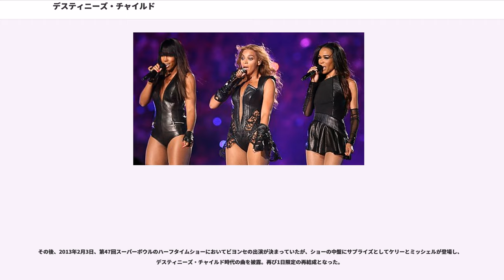デスティニーズ・チャイルド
デスティニーズ・チャイルド（）は、アメリカ合衆国のR&B音楽グループ。1997年にデビュー以来3000万枚以上アルバムを売り上げている。日本ではデスチャの愛称で親しまれている。

オリジナルメンバーは4人組。テキサス州ヒューストン出身のビヨンセ（Beyoncé Knowles、本名:Beyonce Giselle Knowles 1981年9月4日 - ）とラターヴィア（LaTavia、本名:LaTavia Marie Roberson 1981年11月1日 - ）が1990年にグループを結成し、1992年にジョージア州アトランタ出身のケリー・ローランド（Kelly Rowland、本名:Kelendria Trene Rowland 1981年2月11日 - ）、1993年にラトーヤ（LeToya、本名:LeToya Nicole Luckett 1981年3月11日 - ）が加入し、カルテットを結成。ビヨンセとケリーは、デビュー後しばらくは従姉妹とされていたが、最近はビヨンセの父であるマシュー・ノールズの友人の娘とされている（2人の関係は諸事情があるようで、マシューがケリーの後見人になっていることから、2人は異母姉妹との説もある）。

4人は各々の地元と、ビヨンセの母であるティナの美容院で活動した。グループは1992年、地方公演後にCBSのテレビ番組「スター・サーチ」("")にエントリーしたが、 結成当時「Girl's Tyme」と命名されたこのグループの評価は星3つで、番組で優勝はしたものの、本意な成績ではなかった。マシューは彼女らの夢を叶えるため、何十万ドルの給料だったゼロックスを退職し、マネージャーに専念することを決意。グループ名を聖書からの引用で「デスティニーズ・チャイルド（Destiny's Child:運命の子）」と変える。

クリスティーナ・アギレラやTLCのツアーの前座を経験し、初楽曲を提供したのは、1997年映画『メン・イン・ブラック』のサウンドトラックに収録された「キリング・タイム」("Killing Time")。それが評判を呼び待望のデビューとなり、1998年にデビュー・シングル「ノー、ノー、ノー パート2」("")が全米チャートで3位、R&Bチャートで1位の大ヒット。同年に発売のデビュー・アルバム『デスティニーズ・チャイルド』("")は、フージーズのワイクリフ・ジョン、ジャーメイン・デュプリ、ドゥエイン・ウィギンズ("")、コニー・ルーニー&マーク・モラレス("&")などのプロデュースを受け、ゴールド・アルバムに選ばれる。

メンバーも作詞やアレンジに参加し、旧約聖書のモーゼの戒律をコンセプトとする2ndアルバム『ライティングズ・オン・ザ・ウォール』("")は、シェイクスピア("")、キャンディ("")、ロドニー・ジャーキンズ("")などがプロデュースし、1999年7月に発表。アルバムからのファースト・シングル「ビルズ・ビルズ・ビルズ」("")は、全米ビルボードシングル・チャートで1位、R&Bチャートでは9週1位を獲得。セカンド・シングル「バガブー」("")はR&Bチャート1位を記録。2ndアルバム『ライティングズ・オン・ザ・ウォール』は、全米で700万枚、世界で1000万枚を売り上げた。一方、ラターヴィアとラトーヤはギャラや待遇面でビヨンセをあまりに不公平に扱うマシューに、以前から不満を持っていた。メンバー内の確執は噂されていたが、同年、2人は突如グループから脱退させられる（2人やファンも知らない間に「セイ・マイ・ネーム」("")のPVに新メンバーが登場していた）。そのため、2人はグループらを相手に訴訟を起こし、2000年には約200万ドルの賠償金を受け取ることで結審。ラトーヤは2005年ソロデビュー。

2000年2月、イリノイ州ロックフォード出身のミシェル・ウィリアムズ（Michelle Williams、本名:Tenetria Michelle Williams 1980年7月23日 - ）とファラ（Farrah、本名:Farrah Franklin 1981年3月3日 - ）...